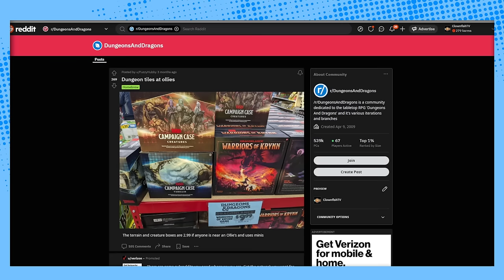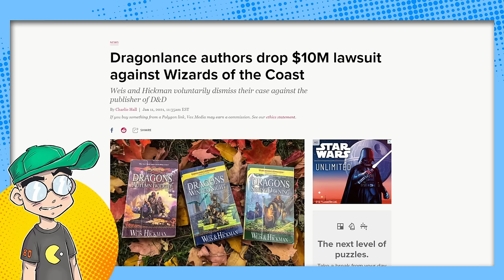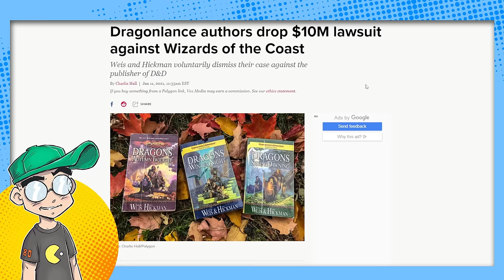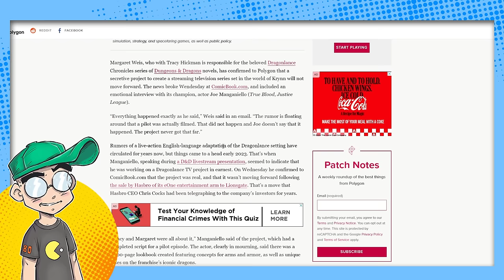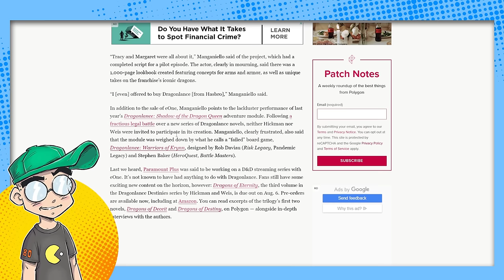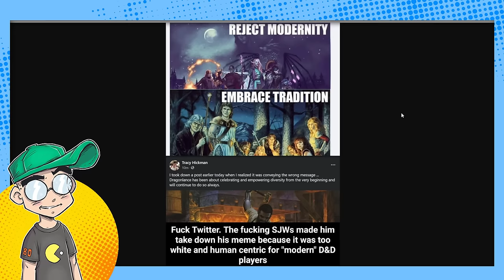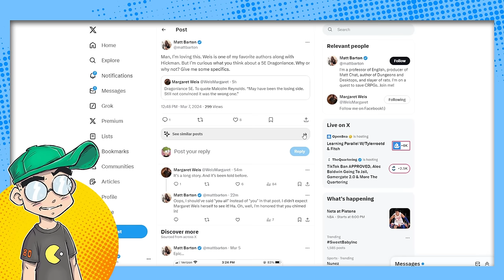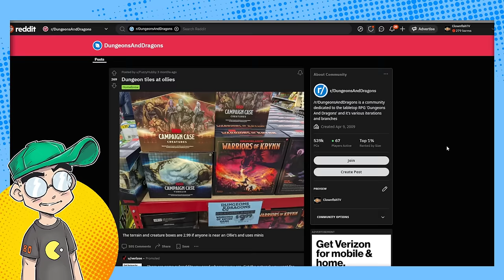Dragonlance Creator SHADES Hasbro and 5e Dungeons & Dragons?!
Dungeons & Dragons 5e gets shade thrown at it by Dragonlance co-creator Margaret Weis, who doesn't seem too impressed with the latest iteration of the franchise under Hasbro-owned Wizards of the Coast. Then we talk about how the Dragonlance streaming series was unceremoniously canceled and how the Dragonlance board game, Warriors of Krynn, is rotting away on shelves at Ollie's Bargain Outlet.